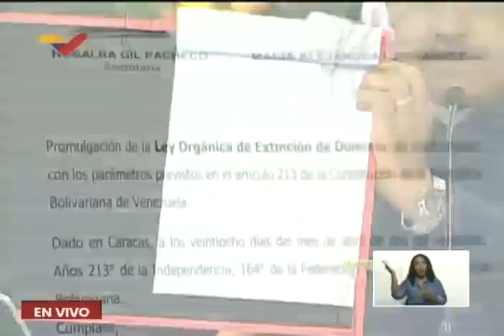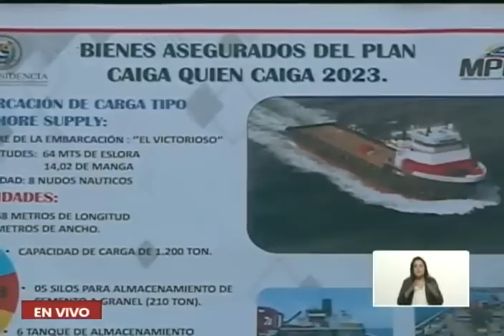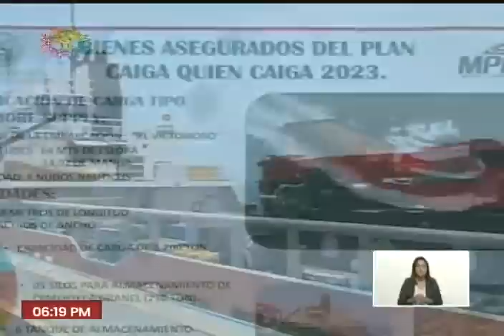Maduro promulga la Ley de Extinción de Dominio para luchar contra la corrupción, 28 abril 2023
Acto realizado el 28 de abril de 2023 en la noche por el Presidente de Venezuela, Nicolás Maduro, promulgando (dándole la aprobación final) a la Ley Orgánica para la Extinción de Dominio, instrumento legal creado luego del escándalo de corrupción presuntamente protagonizado por personas del grupo de Tareck El Aissami.

USDT o Bitcoin (BEP20): 0xef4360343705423a24119205eeb1de2a10fd23f4

USDT (TRC20): TQJB86JZjF5Kt1C7f322aax4iyD6x65UcV

Petros: PFfDUW3cj1WD7cUPYg9MK2EtgG5nUgVzuc